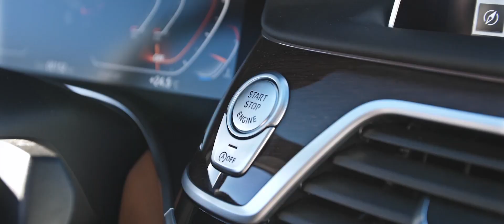Der neue BMW 7er (G11/G12 Facelift 2019)